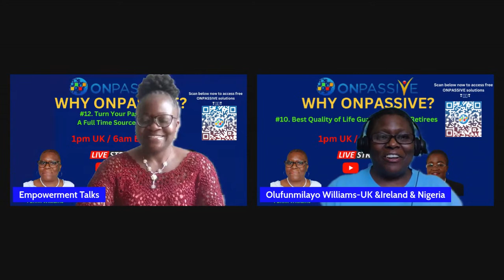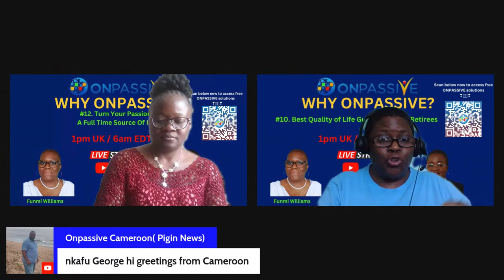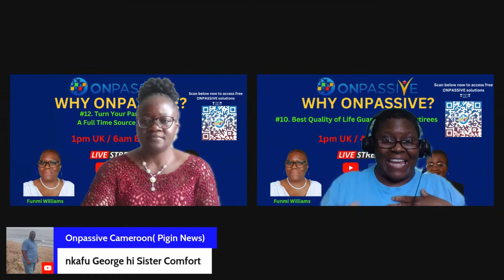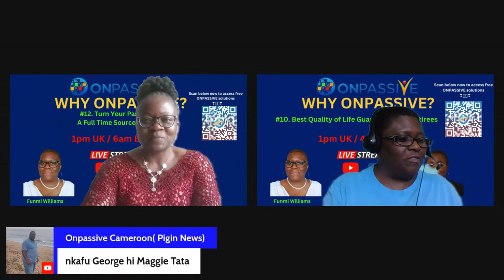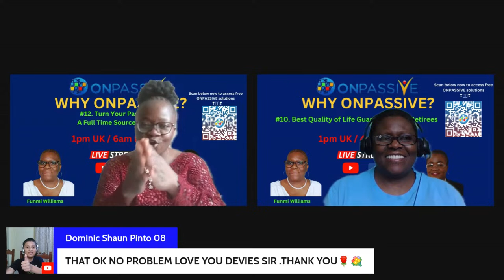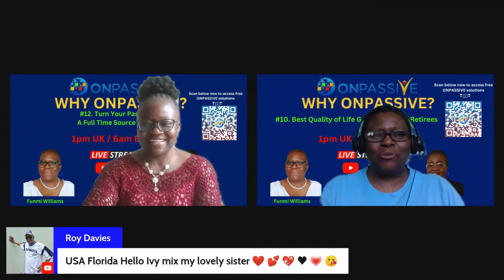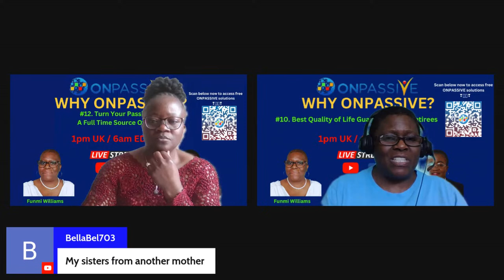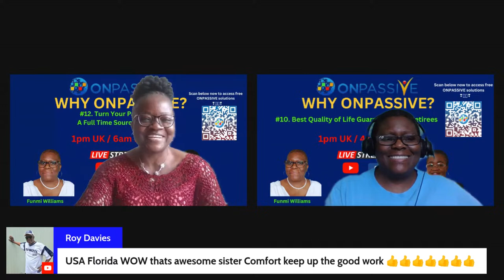ONPASSIVE - Turn Your Passion Into a Full Time Source of Income